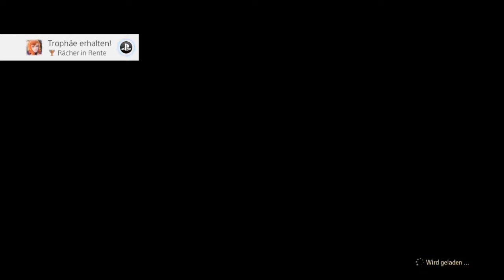Lets Play Tales of Arise (Blind, German) - 60 - Alphen´s Vergangenheit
Jetzt erfahren wir endlich mal ein bisschen mehr.

Lets Play Tales of Arise (Blind, German) - 60 - Alphen´s Vergangenheit 720p 1080p Playthrough Walkthrough Teil 60, Part 60, Folge 60, Episode 60 Deutsch